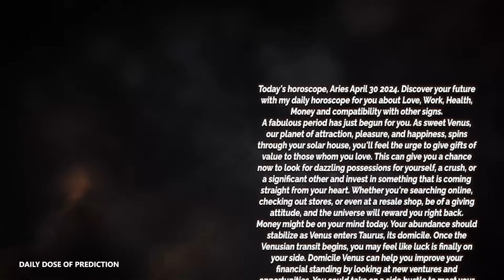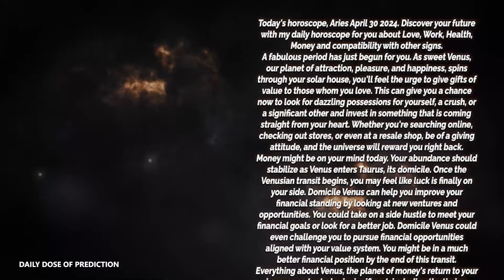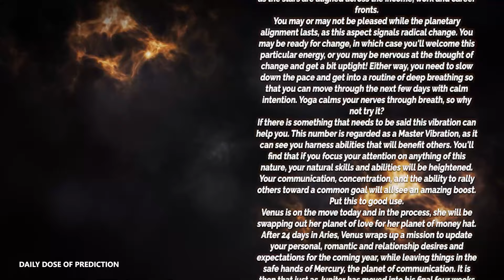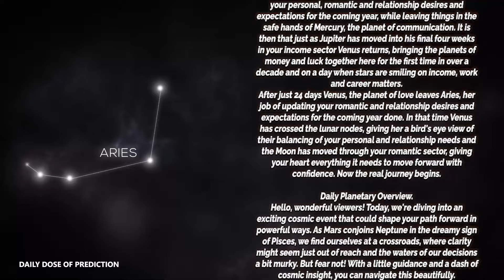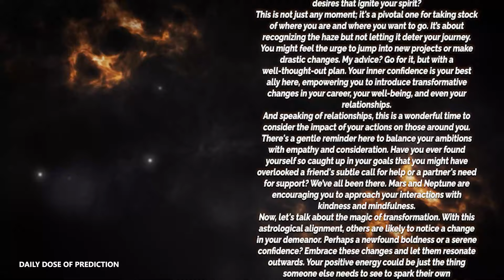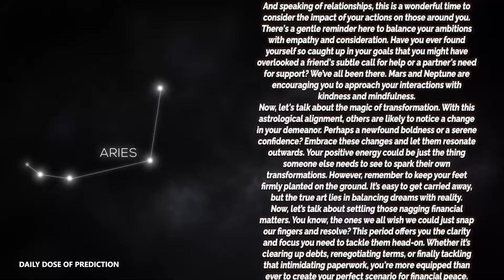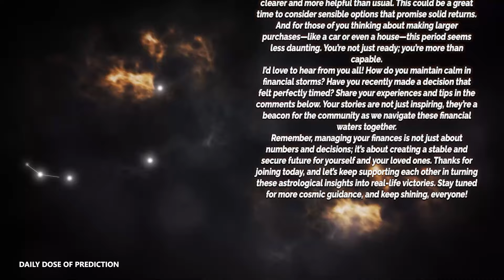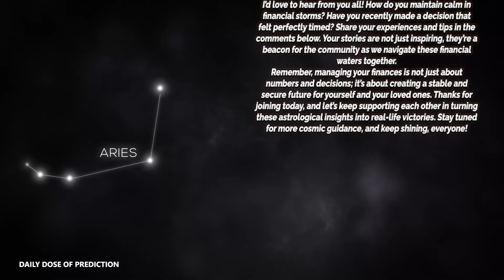Aries - Today Horoscope - May 1, 2024 - Daily Horoscope - Horoscope for Today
Here is my Aries forecast / horoscope for today Wednesday, 1 May 2024. This applies to you if you are born under the astrological zodiac sun sign of Aries. You can also check this reading if your are Aries moon sign or Aries rising star.

Today's horoscope Aries -  May 1 2024
Daily Dose of Prediction Look at your Aries prediction  May 1 2024 ❤️

On your favorite channel, Aries daily horoscope  May 1 2024, discover what destiny holds for you in love, health and money. Aries daily horoscope for free, Aries horoscope  May 1 2024,

Aries Horoscope Today May 1 2024
Daily horoscope Aries May 1 2024
Horoscope Aries May 1 2024
Aries May 1 2024

Aries love horoscope May 2024